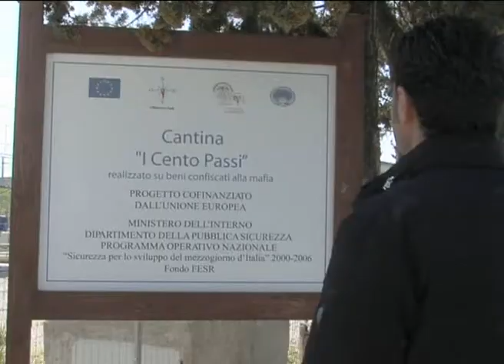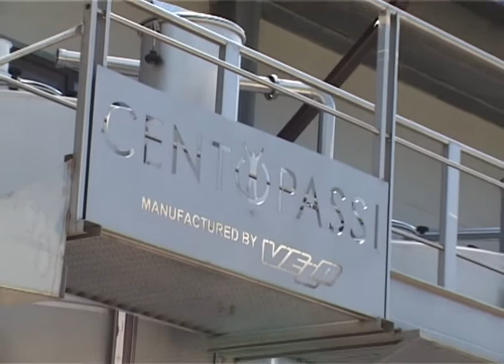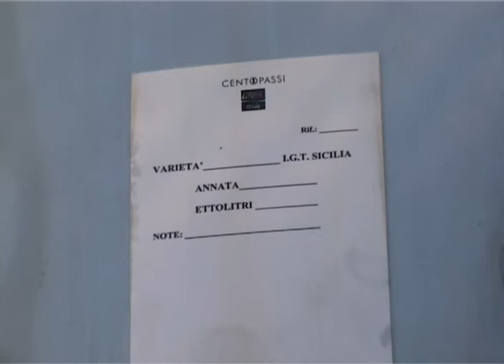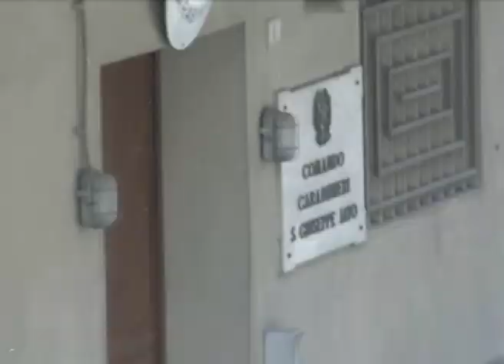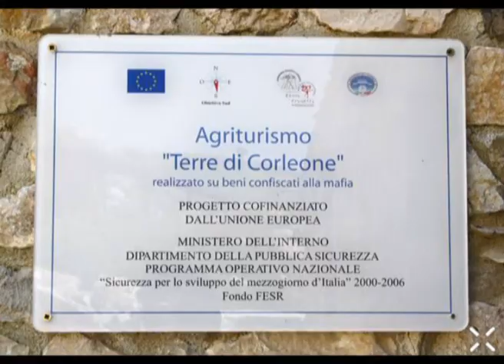terre libere 2° parte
Servizio giornalistico di Davide Gueli sui beni cnfiscati alla mafia